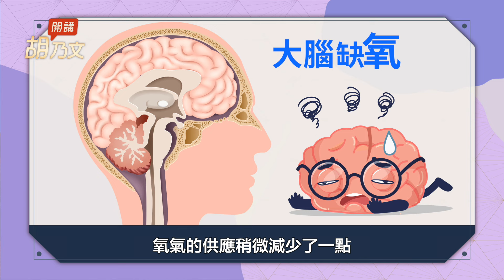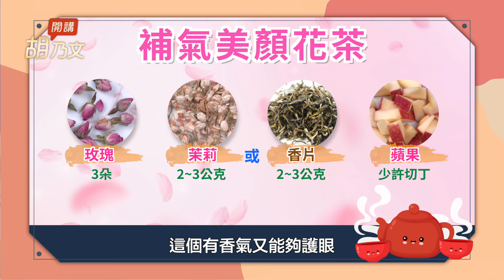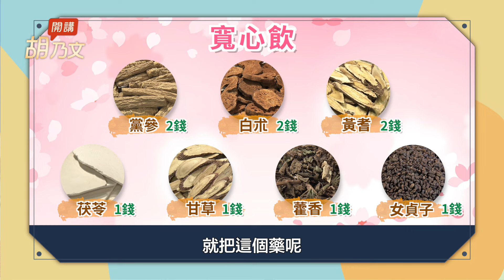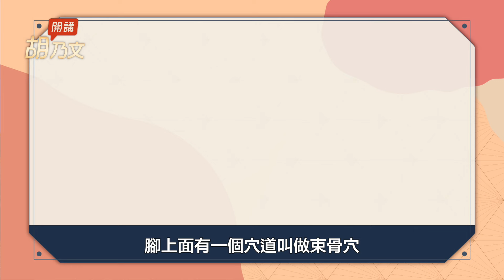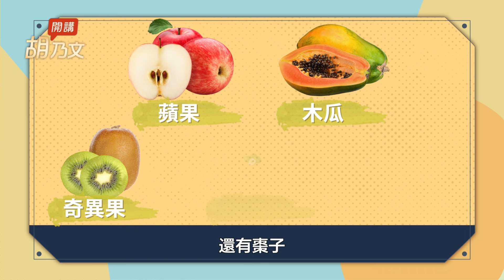養肝提神妙招！菊花、玫瑰3茶飲，醒腦、防B肝、明目。養肝補血、治痛風！煮粥加菠菜、薏仁，1招輕鬆煮！3水果＋按合谷穴，解春困防便秘｜胡乃文開講Dr.Hu-74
0:00睡不好怎麼辦
1:28百合粥潤肺安心定神
2:00 菠菜粥利便補血
2:56薏仁粥去濕消痛風
3 ：43煮粥神器來相助
5:06三個下午茶補氣護肝提神
5:52菊花蜜茶護肝護眼好睡
6:47蜂蜜綠茶預防癌症
7:21玫瑰茉莉補氣美顏花茶
8:13寬心飲甜甜養肝良方
10:37按2穴位小便順暢
11:13大便順暢無春困妙方

視頻：Videoblocks.com
-©️版權